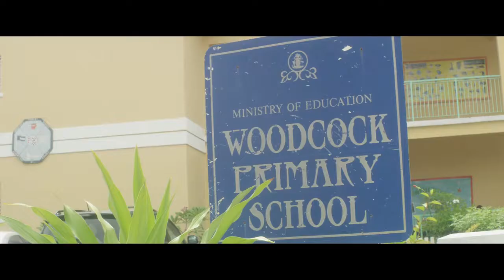Ramon Smith - I Am Over The Hill